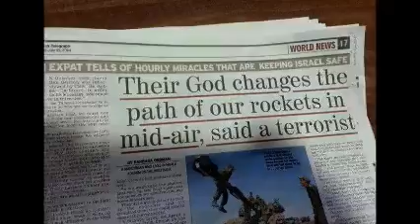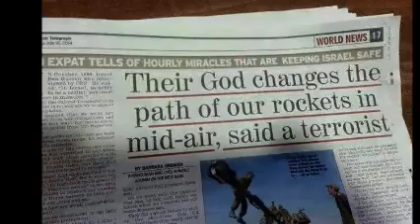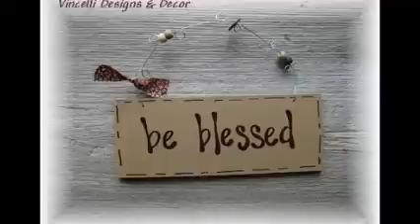NO MORE PEP RALLIES (GARY PRICE)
PREPARING SOLDIERS FOR END TIME SPIRITUAL COMBAT AND THE RETURN OF JESUS CHRIST. WE DONT WRESTLE AGAINST FLESH AND BLOOD BUT AGAINST SATAN, DEMONS AND THE OTHER FALLEN ANGELS. SATAN AND THE FORCES OF DARKNESS WILL PAY DEARLY